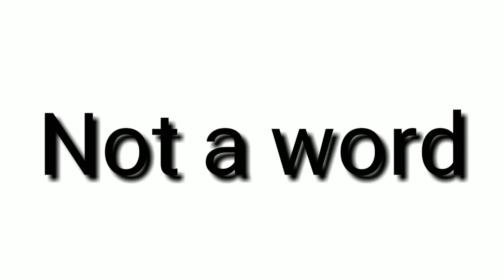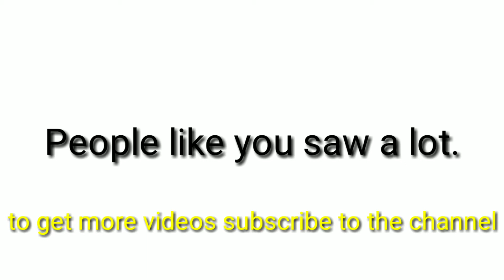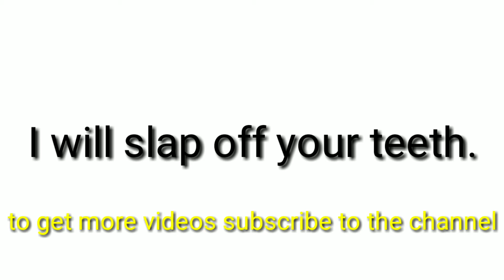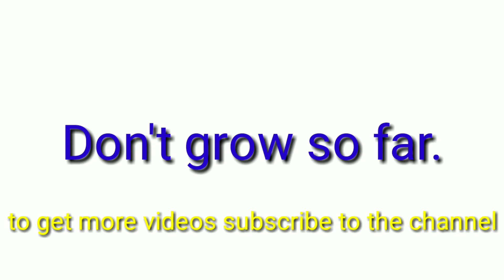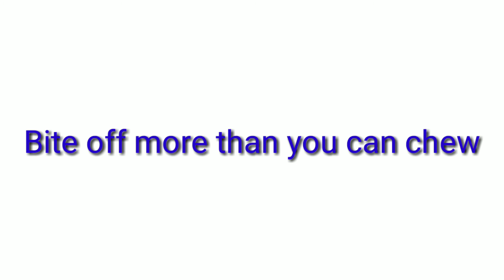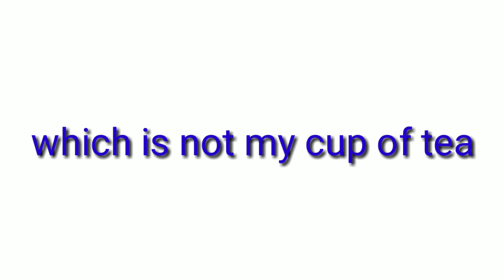spoken English course part 12 advance learning Englishঘরে বসে ইংরেজি শিখুন।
# BCS preparation Bangla drama video
# primary school teacher exam
# Bangla natok
# movie literature based
# English news